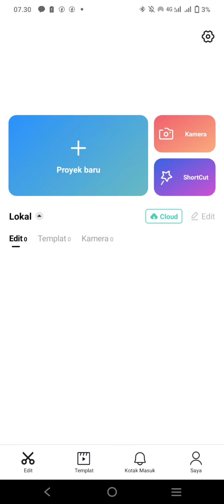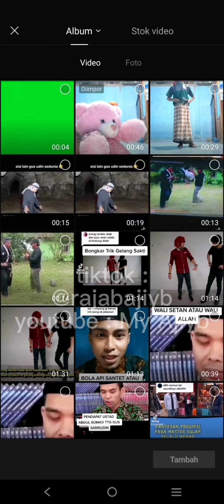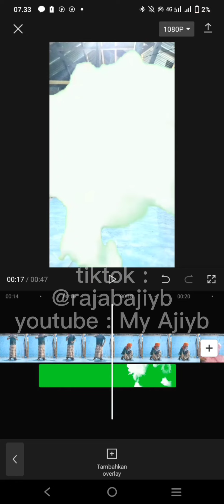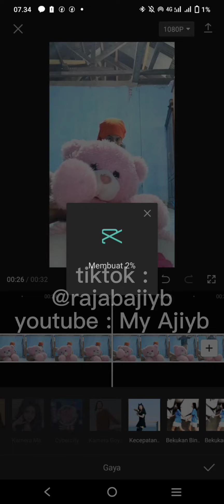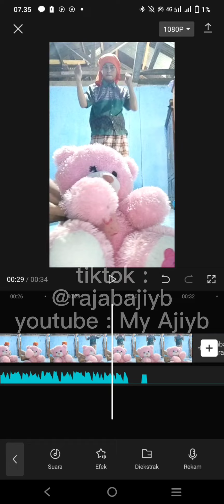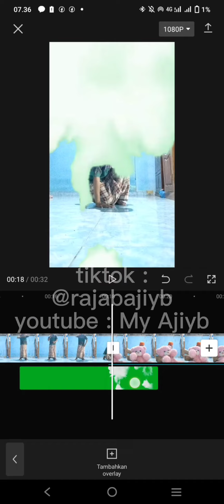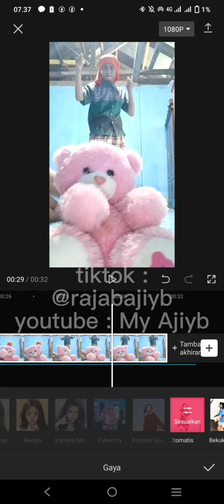Trik Cara Ilmu Memunculkan Orang Hilang Seperti Gus Samsudin Menggunakan Aplikasi Capcut Keris Petir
Mari berbagi ilmu

gabung dan request konten